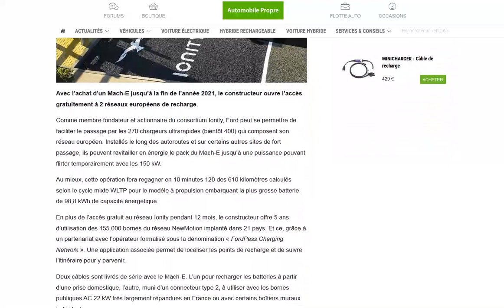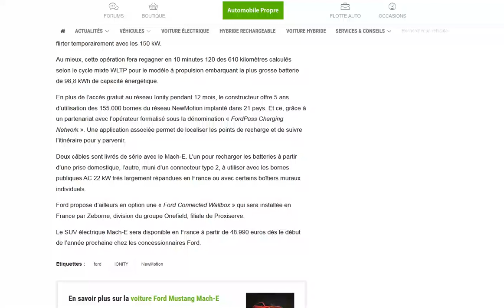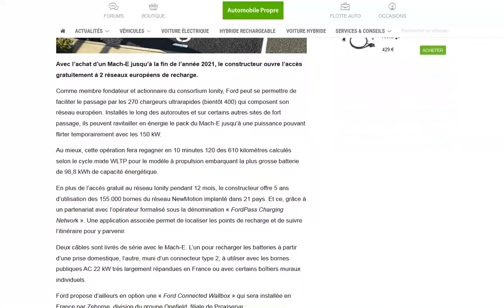Ford offre 1 an de recharge chez Ionity et 5 ans chez NewMotion avec l'achat d'un Mustang Mach-e !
Pas mal non ?!